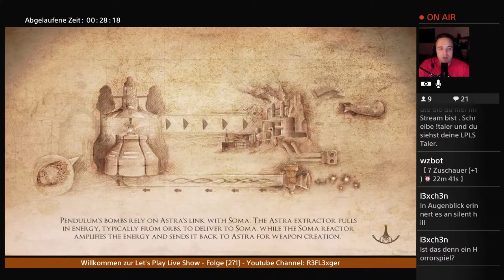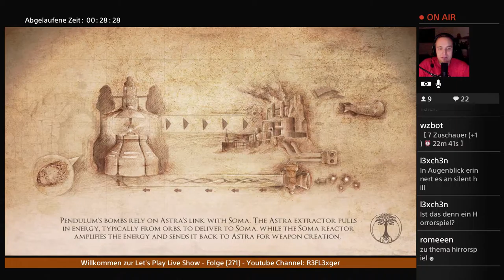Let’s Play Valley{PS4}Gameplay#6 Die Horror Achterbahn des Grauens